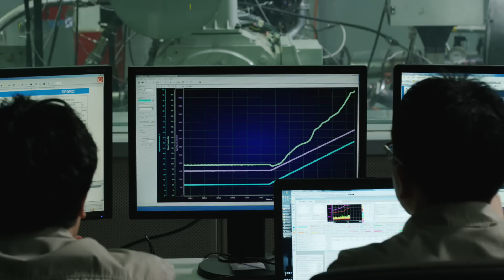[Hyundai N] N in Progress I 엔진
혹독한 시험과정을 통해 개발되고 있는 고성능 N 엔진!
2016년 5월 마지막 주, 뉘르부르크링 24시간 내구레이스를 통해 N의 가능성을 더 끌어올리기 위한 성능 테스트를 준비하고 있습니다.